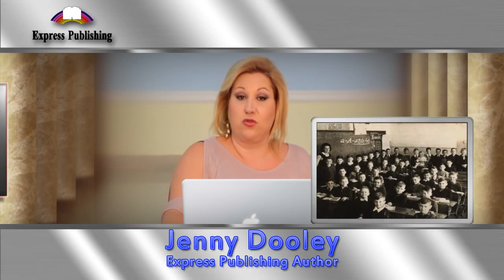Education with a difference. By Jenny Dooley. part 1